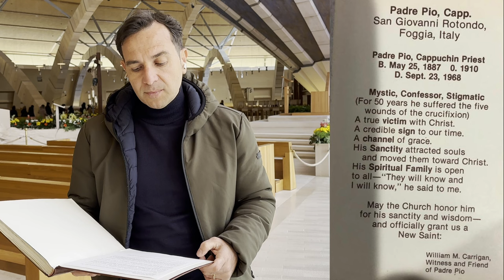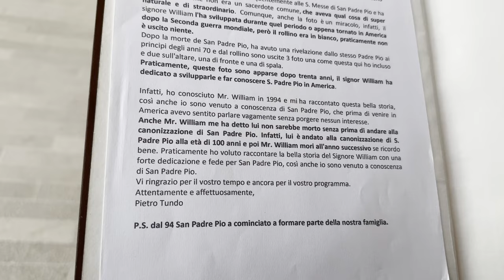Padre Pio negli Stati Uniti d'America